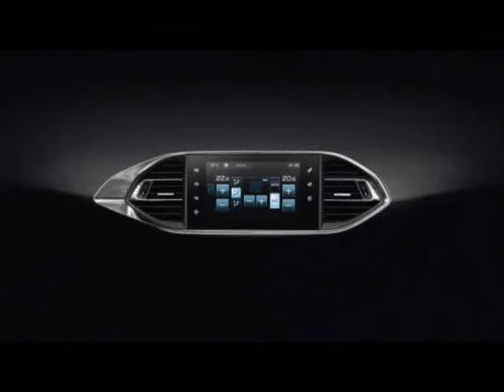All New 2014 Peugeot 308 UK spec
Peugeot UK has announced pricing of the much awaited C-segment hatchback, the 2014 Peugeot 308. It is set to rival the likes of the Volkswagen Golf, Ford Focus, Hyundai i30, Mazda 3 and the Honda Civic.

In the most recent 2014 European Car of the Year awards, the 2014 Peugeot 308 is one of the vehicles shortlisted in this prestigious award. UK customers can order theirs at the starting price of 14,495 GBP for the Access trim up to 20,995 GBP for the range topping Feline trim.

The 2014 Peugeot 308 is 140 kg lighter than the previous model thanks to the utilisation of the firm's new EMP2 platform. It also boasts the largest boot space in its segment, which stands at 420 liters. Inside, it is equipped with an 'i-Cockpit' interior together with a 9.7-inch touchscreen display where the driver can access to all controls.

There are wide variety of engines available for the UK specification 2014 308 such as,
1.2 VTI 82 with 5-speed manual
1.2 e-THP 110 with 5-speed manual and stop-start
1.6 THP 125 with 6-speed manual
1.6 HDi 92 with 5-speed manual
1.6 e-HDi 115 with 6-speed manual (and stop-start)
1.6 BlueHDi 120 with 6-speed manual stop-start
2.0 BlueHDi 150 with 6-speed manual (and automatic) stop-start

Other optional goodies on selected trims are 18-inch Saphir alloys, ultrasonic alarm, panoramic cielo glass roof with interior blind, Peugeot Open & Go system, Driver Assistance Pack, blind spot monitoring system and front fog lights.